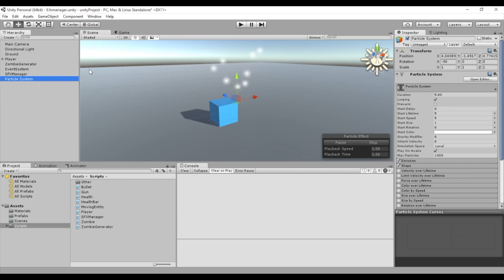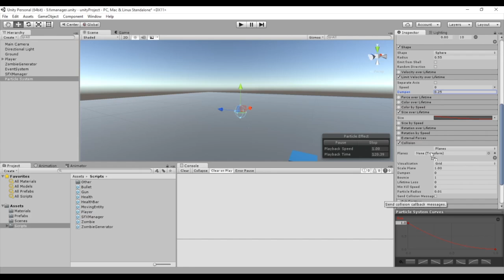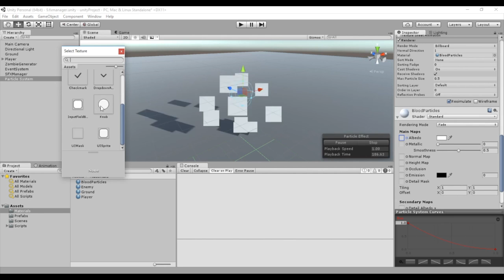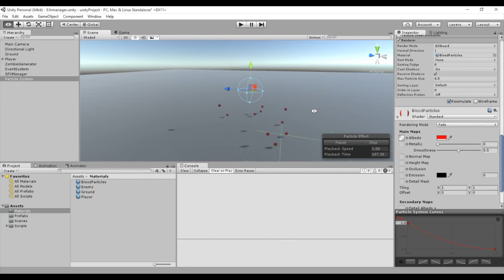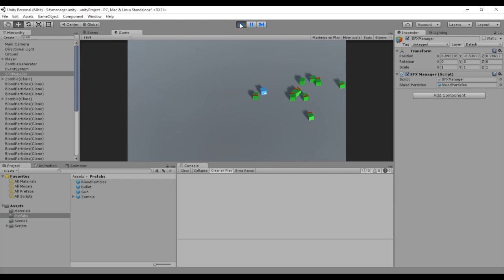Cómo crear sistemas de partículas en Unity (Curso de Unity, 20/22)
Introducción al sistema de partículas de Unity. Lo usaremos para hacer un simple efecto de impacto al disparar a los zombies.

Ejercicios:

No podemos repetirlo mucho más: para aprender a hacer partículas hay que hacer partículas. Muchas. Así que prueba a hacer lo siguiente:

- Una hoguera. Las partículas saldrán de un punto en el suelo, subirán y desaparecerán, pasando de amarillo a rojo y desapareciendo.

- Una columna de humo. Las partículas deberán ascender y desaparecer con el tiempo.

- Una explosión. Las partículas deben salir despedidas en todas las direcciones a gran velocidad y frenar casi inmediatamente. Puedes probar a añadir uno o varios subsistemas de partículas que genere cuatro o cinco trozos de metralla que salgan despedidos dejando un rastro de humo.

- Una fuente de agua. Usa cubos, esferas y demás para darle forma a la fuente, luego añade agua con un sistema de partículas.

- Volutas de polvo que se levantarán al caminar. Pequeñas nubecitas de humo/polvo que aparecerán en respuesta a un evento de ‘paso’ que tendrás que crear en el jugador.

- Piensa en los distintos eventos que se producen en el juego. ¿Puedes añadir alguna otra partícula para darles vida?